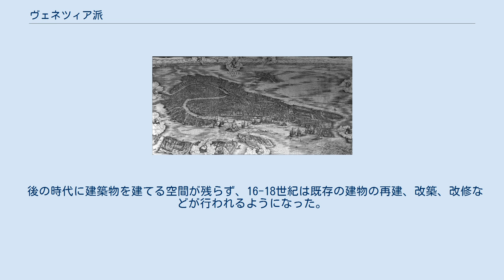ヴェネツィア派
イタリア・ルネサンス
ヴェネツィア派はルネサンス時代、特に15世紀後半から16世紀にかけてヴェネツィア共和国とその周辺で活躍した美術の流派。
絵画、彫刻、建築など様々な分野でその特徴は見受けられるが、一般的には絵画の流派を指す。
絵画においてはデッサンを重視したフィレンツェ派とは異なり、画面の色を使って構築し、流動的で詩的な雰囲気で人間の感覚に直接訴えかける効果を追求した。
 ヤーコポ・デ・バルバリによる1500年のヴェネツィア（ヴェネツィア景観図） 中世期においてイタリアでは当時都市国家が多く形成され、お互いに競い合っていた。
そのため、地方によって大きく異なる芸術の流派が形成された。
フィレンツェを中心とした中部・北イタリアではイタリア・ルネサンス美術は主に展開し、ローマと同様盛期ルネサンスの舞台として繁栄を極めていた。
一方、当時ヴェネツィアは東方貿易によって富を得ており、それをきっかけにトスカーナとは異なる新たな芸術の形が形成された。
15世紀に入ってから内陸へ進出し、トスカーナ美術と合流した。
初めは国際ゴシック美術が入り、後にフィレンツェ派の新様式がもたらされた。
それに伴い、ヴェネツィアではフィレンツェの芸術に対する反論が生まれ、ティツィアーノを筆頭とした芸術理論が持ち上がったといわれる。
ヴァザーリは『美術家列伝』第二版でヴェネツィア派は自発的に生まれたものでなく、レオナルド・ダ・ヴィンチの影響下で生まれた者であるとし、実際1500年初頭に短期間でレオナルドがヴェネツィアを訪問したことが明らかとなっている。
他方、ヴェネツィアの領土には当時パドヴァ、ヴィチェニツァ、ヴェローナ、プレジア、ベルガモといった都市が含まれ、ヴェネツィア派とは異なる独自の伝統にのっとった絵画様式が形成された。
 18世紀のヴェネツィアは造形文化、音楽、演劇の再生などの普及とグランド・ツアーの特権化されるなどの魅力を持つ一方で政治状況はより悪化していた。
スペインとハプスブルク王朝の脅威に晒されたことが要因に挙げられる。
1718年にパッサロヴィッツの講和によってパドヴァ、ヴィチェンツァ、ヴェローナ、プレーシャ、ベルガモ、クレーマ、ポレージネ地方、トレヴィーゾの辺境地帯であるベッルーノとカドーレ、ダルマチアとその周辺諸島を領有した。
モレアは失ったが大部分の領土は残り、1722年の全体人口は450万人に達していた。
しかし経済状況はさらに悪化しており、アメリカ大陸の発見によって内陸部の農業から得られるものだけが収入となっていた。
一方で公債も1740年には8000万ドゥカーティに達していたものの、その浪費は止まなかった。
それらの現実への対処法を持たなかったヴェネツィア共和国は、芸術を振興し娯楽を提供することで、それらの問題から目を逸らし続けた。
演劇や教会音楽の発達もこの頃起きたが、一方で貴族の負債も増額していった。
それに対して異議を唱えようとした者たちは沈黙と断罪を余儀なくされた。
この頃は建築は都市計画のデザインが完成されていたため、そこまで大規模なものは行われなかった。
彫刻は力が入れられたものの、この時代に一番勢力的だったのは絵画である。
特にこの時代は絵画の分野における専門化が進んだ。
例として都市の神話、年代記や史実描写、風景画、奇想画、都市景観画、風俗画などが挙げられる。
 ヴェネツィアは初めから移民の街であった。
イタリア全土もしくはアドリア海域からきた人々が有力な一族を築き、美術のパトロンとして影響を及ぼした。
従ってヴェネツィア派の画家たちはヴェネツィア出身の人間とは限らず、当時発展していた芸術があったヴェネツィアに周辺諸国から集まったものと考えられている。
しかし、ヴェネツィアは伝統的に、突出した個性を嫌う傾向があり、ヴェネツィアに同化しきれない個性を持つ画家はヴェネツィアを出ていくこととなった。
例としてカルロ・クリヴェッリや、ロレンツォ・ロットが挙げられる。
 ヴェネツィア派の中核となったのはベリーニ親子の工房である。
 ヤーコポ・ベリーニ は 国際ゴシック様式 に属する画家であったが、 透視図法 の実験にも関心を寄せた。
それは息子たちに技術を教えただけではなく、娘婿 マンテーニャから写実主義を取り入れて発展の基礎を築いた。
息子 ジェンティーレ・ベリーニは後に ティントレット、 ヴェロネーゼらに引き継がれる カンヴァスを繋ぎ合わせて油彩大画面に仕立て...